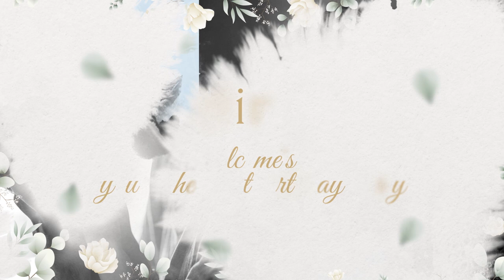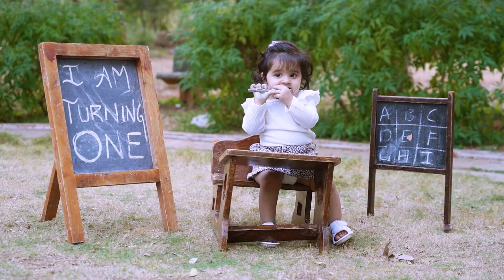Aira's 1st birthday promo